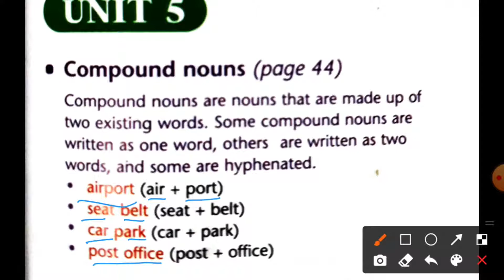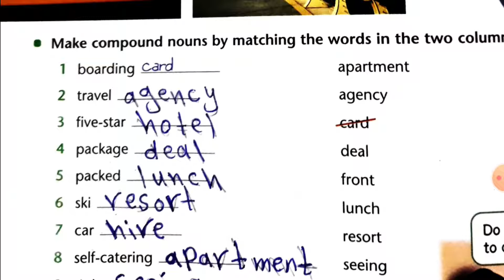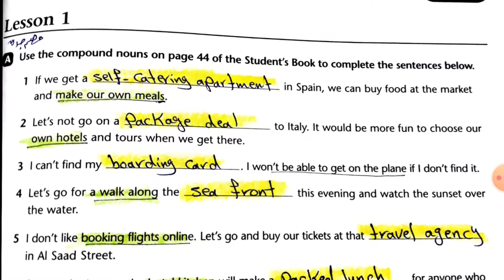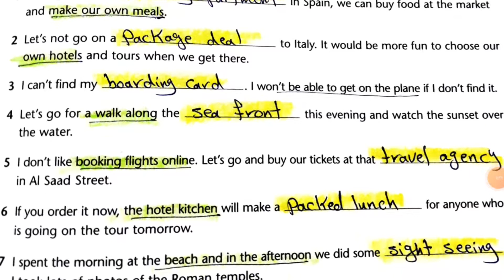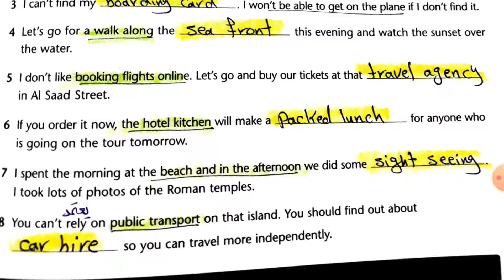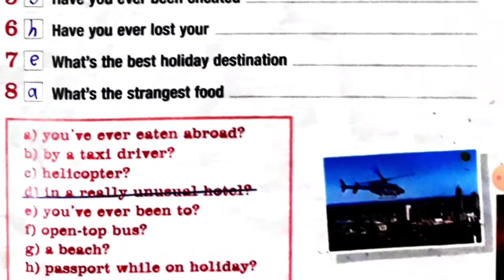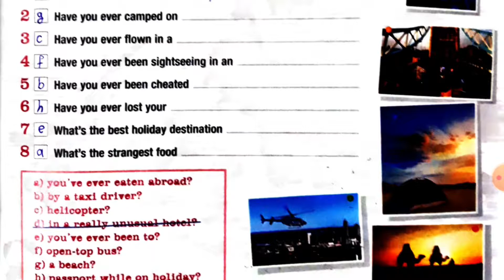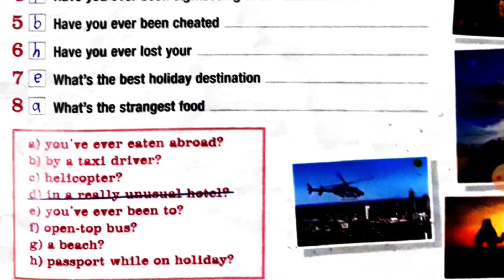المحاضرة 1 / الفصل 5 / الاسماء المركبة بطريقة سهلة مع حل التمارين 👌👌👌/ السادس الاعدادي .